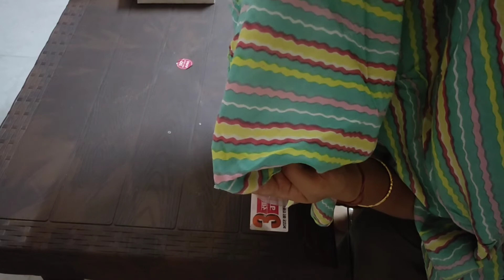Summar Night Skin Care Routine! Relief Routine for skin 😍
Summer night skin care routine
summer nights skin care routine

Hey guys I am nikita gupta, I want to share with you a important skin care routine for face that is too good for our face and skin
this routine we need to follow for remove face problema

ये रूटीन अपनाये त्वचा को सुन्दर बनाने के लिए
त्वचा को बेदाग व सुन्दर बनाये